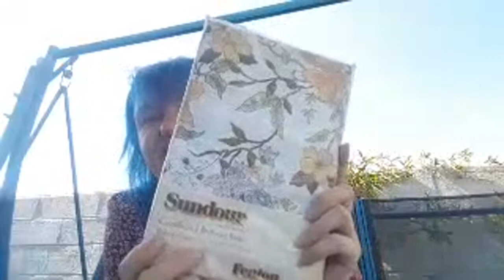Spent £34 In Maesteg....Bought Half The Town 😜